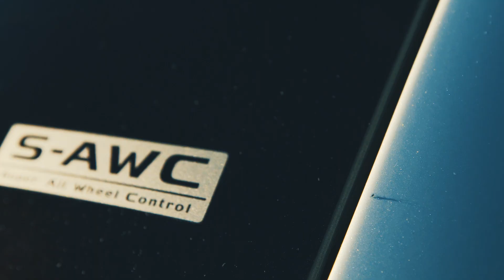MITSUBISHI Outlander GT — Экстерьер (2019)